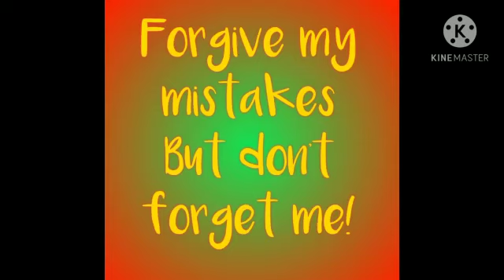Save Girl child Speed Mode Pencil Drawing ✏️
Save Girl child Pencil Drawing ✏️